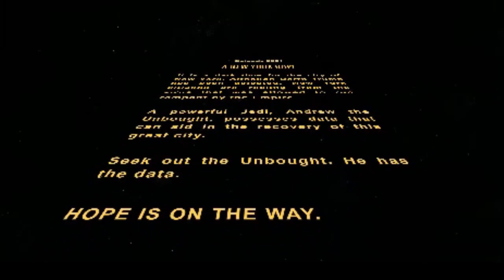Yang Wars - May the 4th Be With You Yang Gang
Created by the one and only Spidermang, the awesome editor for this channel.